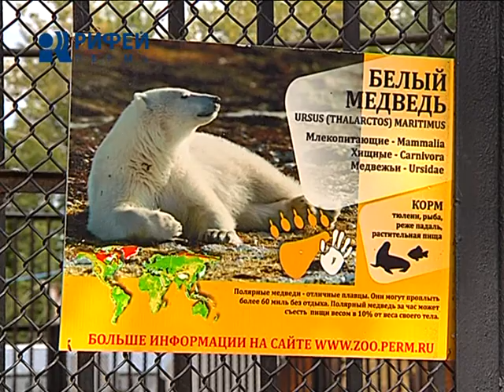белый медвежонок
Белый медвежонок - с острова Белый. В Пермском зоопарке пополнение. На вертолете с побережья Карского моря доставлен девятимесячный повелитель северных широт. У малыша - непростая судьба. Он ранен в левую переднюю лапу, а мама медведя - погибла от рук браконьеров. Зверя спасли члены экологической экспедиции.